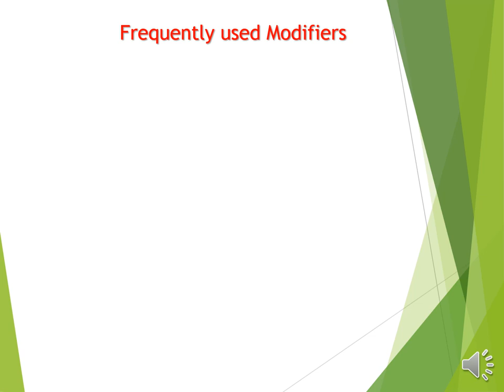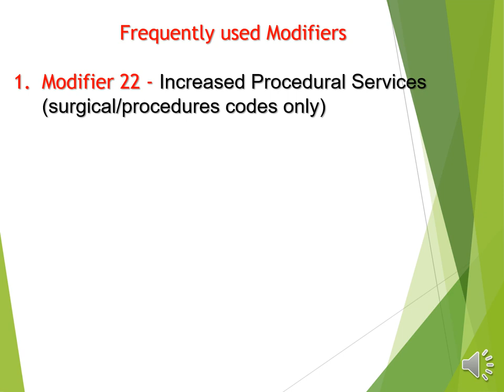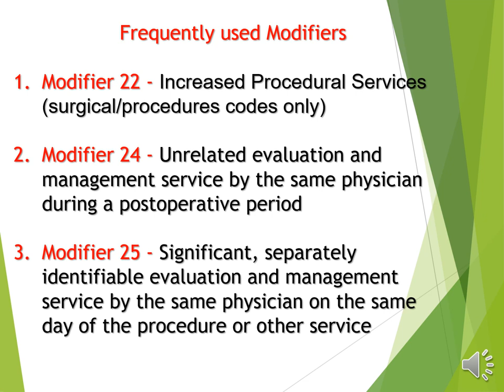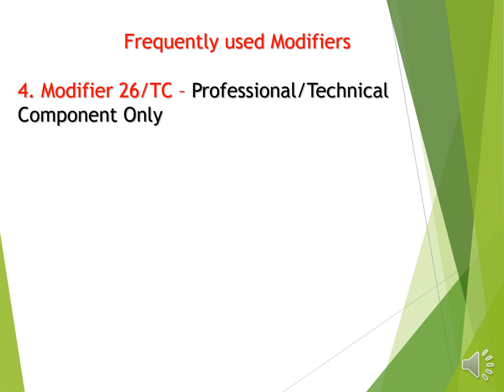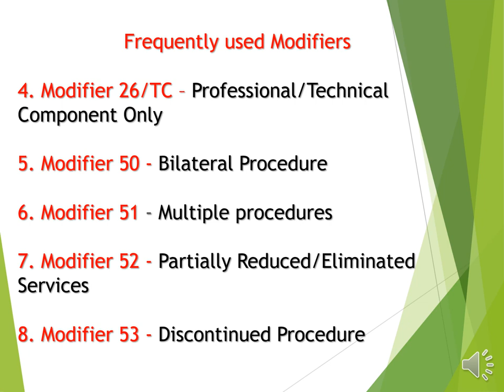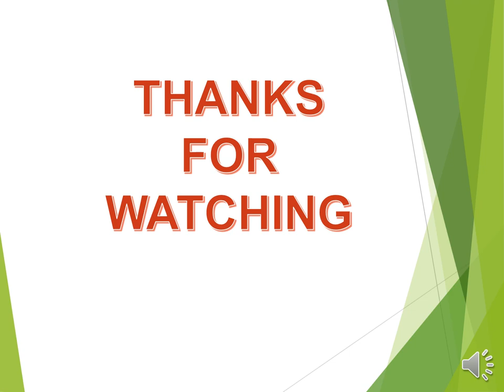Commonly used modifiers Part 1 - Chapter 11